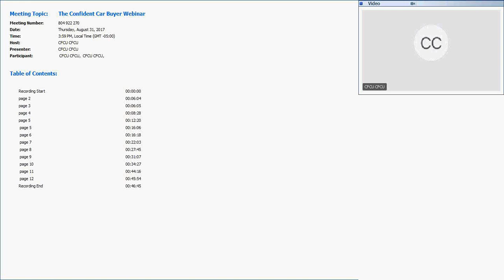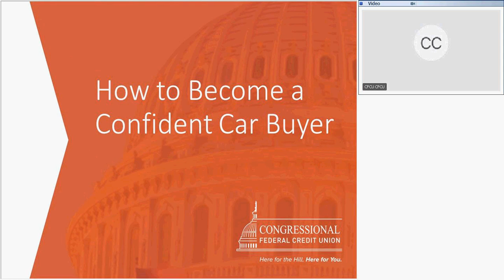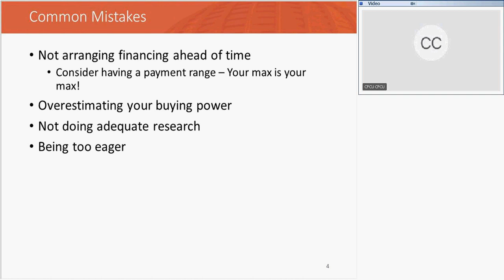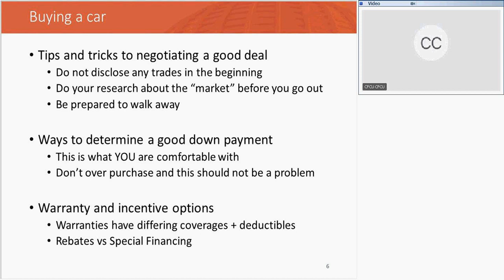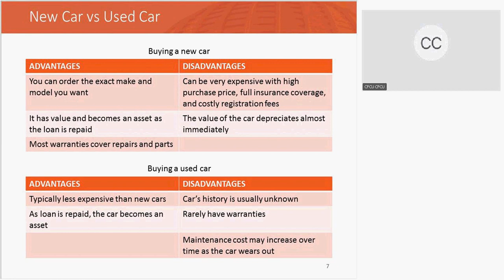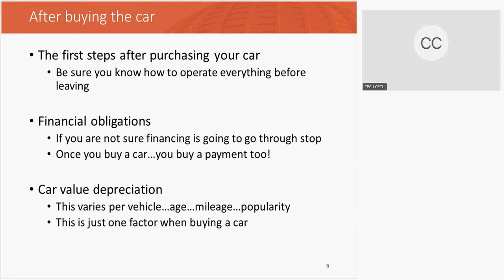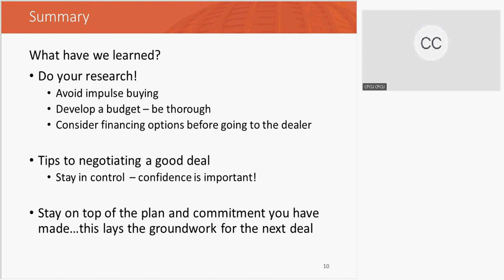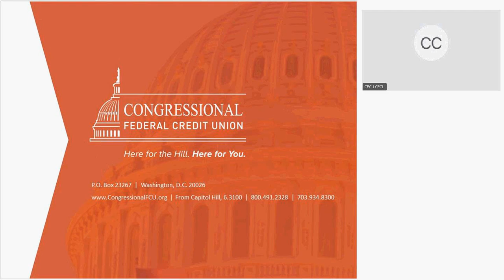The Confident Car Buyer Webinar_8.30.17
Learn how to become a confident car buyer at our webinar.